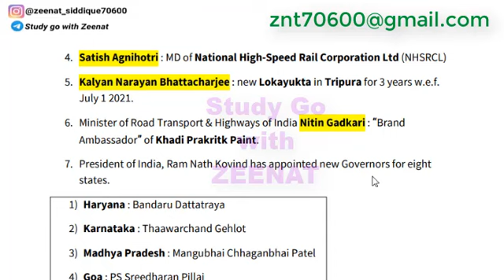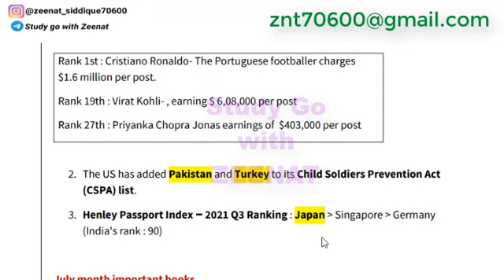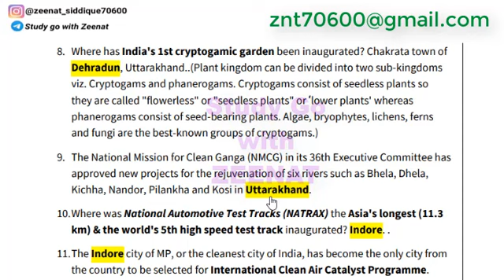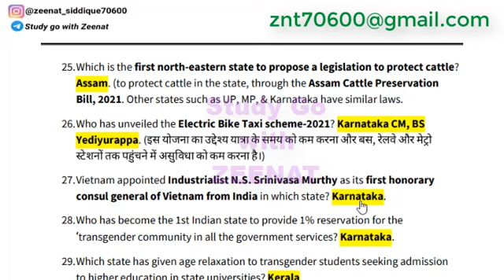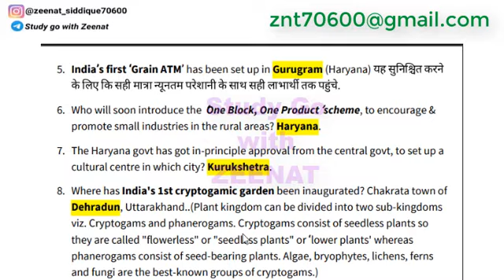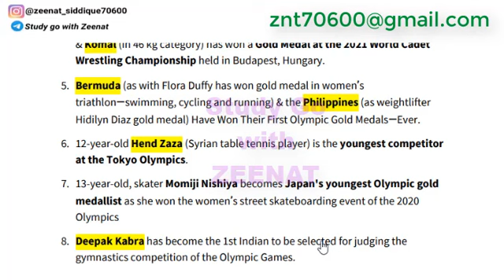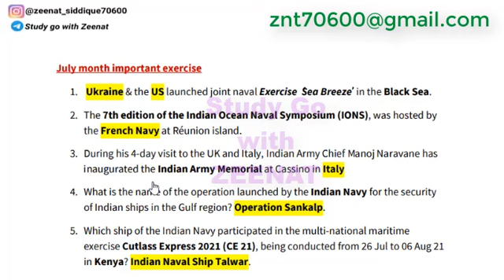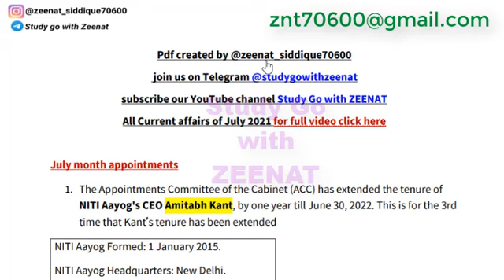July current affairs 2021 | July Topicwise Current Affairs 2021 | Monthly Current Affairs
Hey guys in this video I have covered the following topics in the July 2021 Current Affairs

July month 2021 appointments : 01:06

July month 2021 Persons died : 07:45

July month 2021 important awards : 09:47

July month 2021 important Reports and rankings : 13:28

July month 2021 important books : 15:02

July month 2021 new Initiative & Scheme : 19:35

July month 2021 International current affairs : 48:43

July month 2021 important current affairs of sports : 54:11

July month 2021 Bank's Current Affairs : 01:07:28

July month 2021 important exercise : 01:08:46

July month 2021 things renamed : 01:11:29

July month 2021 important events announcement or celebrated : 01:12:19

July month 2021 important days : 01:14:09

July month 2021 miscellaneous current affairs : 01:16:39

Thanks for watching this video : 01:22:06

The End : 01:23:10

July Topicwise Current Affairs 2021 👉

Price is just 210/-Rs

Price is just 40/-Rs

IPC : 100Rs
Evidence : 100Rs
Cpc : 149Rs
SRA : 80Rs
Limitation Act : 70Rs
Partnership Act : 70Rs
Jurisprudence : 149Rs
Equity : 50Rs
Constitution : 199rs
CrPC : 149Rs